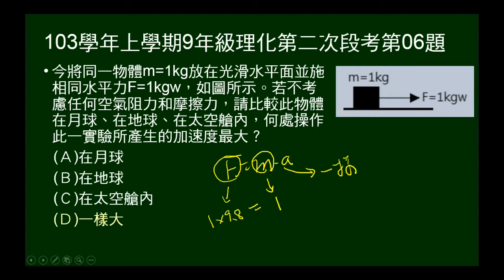103學年上9年級理化二段第06題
103學年上學期九年級理化第二次段考第06題。問在地球、月球、太空艙，對相同物體施相同力量，加速度何者最大。